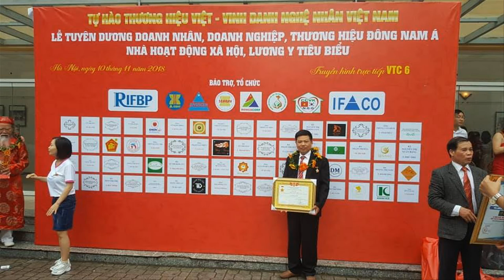🔴Giải Đáp Thắc Mắc Hoành Phi Câu Đối cho Người chưa Biết? . đồ gỗ Hiền Lanh. 0986883349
- Giải Đáp Thắc Mắc Hoành Phi Câu Đối cho Người mới. đồ gỗ Hiền Lanh. 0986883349
- 🔴Hoành phi là 1 bức nằm ngang, bên trong có điêu khắc các chữ Hán Nôm( có phụ đề Tiếng Việt) - Quy tắc đọc Chữ Hán từ phải sang - nếu là chữ Thư Pháp đọc từ trái sang
- 🔴Hoành phi có rất nhiều kiểu mẫu khác nhau, hoành phi 3 chữ, hoành phi 4 chữ, hoành phi 5 chữ tùy theo phong tục thờ cúng ở mỗi vùng miền.
- 🔴hoành phi có rất nhiều kích thước 1m97, 2m17, 2m37, 2m60. ...v 3m